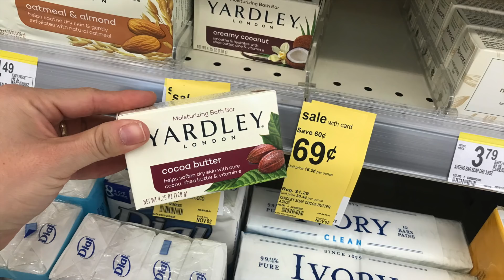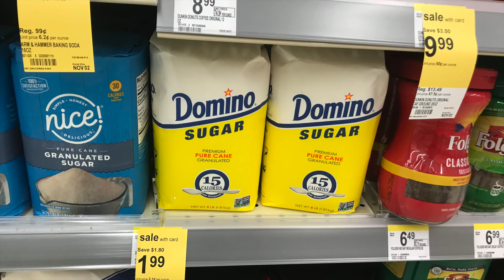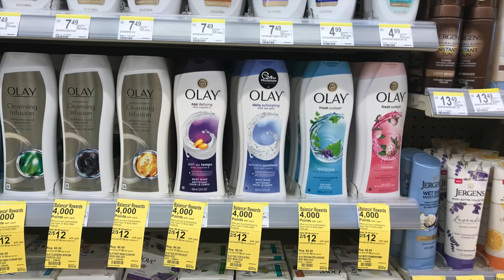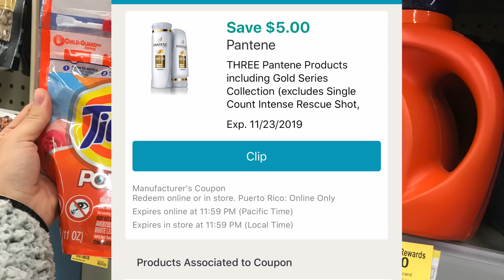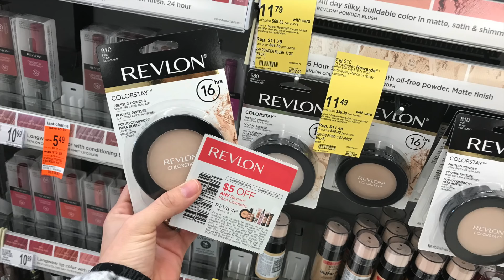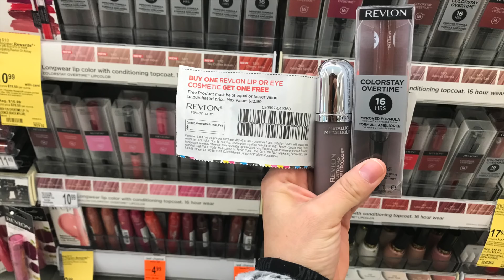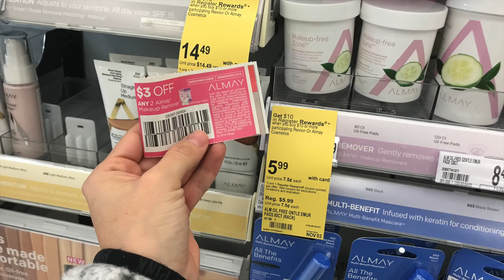💰🤑🤩Ofertas ADICIONALES **WALGREENS** Productos GRATIS mas GANANCIA